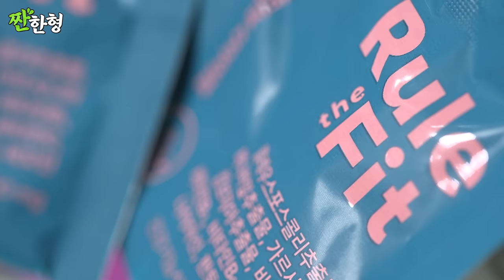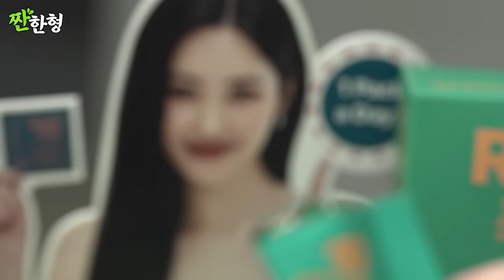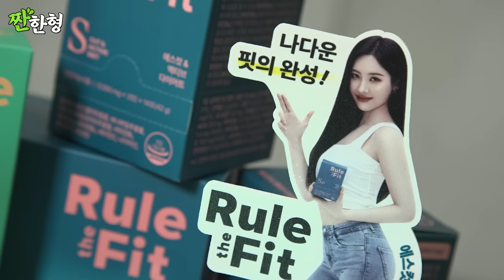[ENG SUB] 선미 (SUNMI) {짠한형} EP.08 대한민국 1타 강사 주(酒)선생 x 청출어람 빨대님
[짠한형𝘅룰더핏]
🔊 선미의 𝗣𝗜𝗖𝗞
최초 전 제품 𝟱𝟬% 할인 🤟

🔊 단 𝟳일간만 만나볼수 있는 역대급 혜택

혜택 𝟭. 전 제품 무료 배송 🚛
혜택 𝟮. 전품목 반값 & 큐변 젤리 𝟭𝗕𝗢𝗫 추가 증정

※ 한정수량 재고 소진시 조기 마감될 수 있습니다. 🎁

1년 365일 중 360일 짠하는(🍻) 신동엽의
본격 만취 토크쇼!
[짠한형 신동엽]

고품격 게스트와 즐기는 날 것 그대로의 방송(🥂)
신동엽과 짠하시렵니까?

매주 월요일 저녁 6시 새로운 짠 공개!
(가끔 목요일에도 옵니다)

영상 내 번역 자막은 유튜브 번역 No.1 자메이크에서 제작하였습니다. 내 콘텐츠의 글로벌 진출 파트너, 자메이크

※본 영상과 무관한 내용의 댓글과 출연자에 대한 무분별한 욕설, 조롱, 비난 등 악의적인 댓글은 무통보 삭제될 수 있습니다.